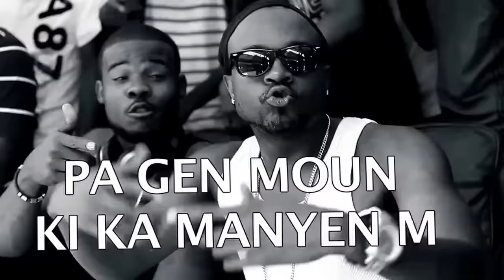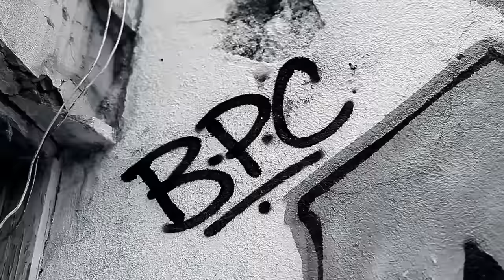Pa Gen Moun Ki Ka Manyen'm IZOLAN Official HD]